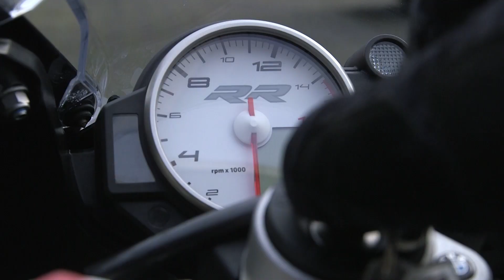Kfz-Mechatroniker Motorrad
Für Cedric sind Maschinen auf 2 Rädern das Größte. Deshalb macht er die Ausbildung zum Kfz-Mechatroniker Motorradtechnik.

Ihr findet Motorräder cool?